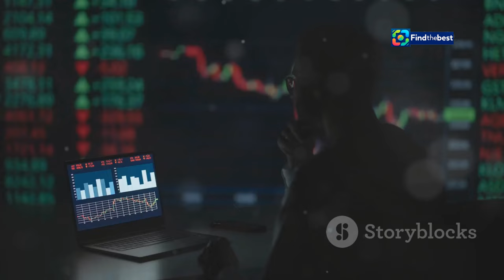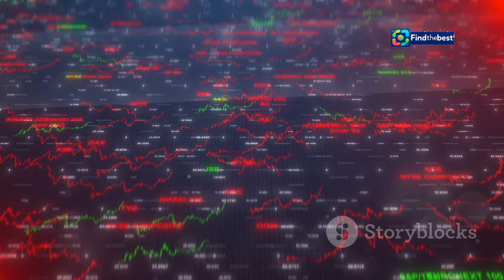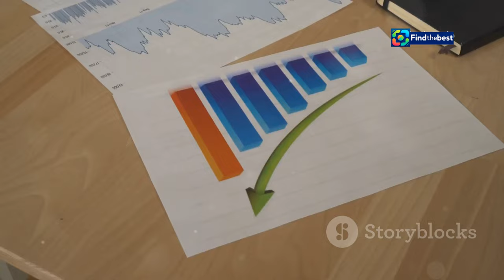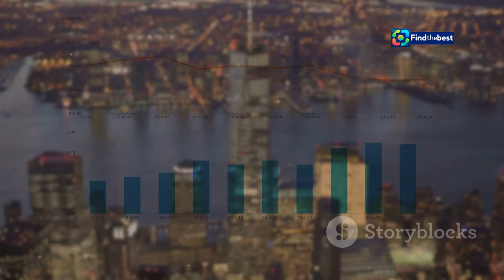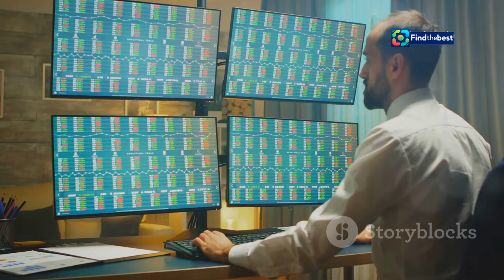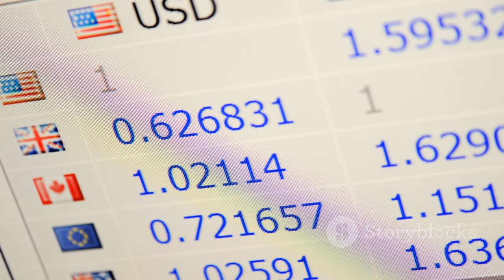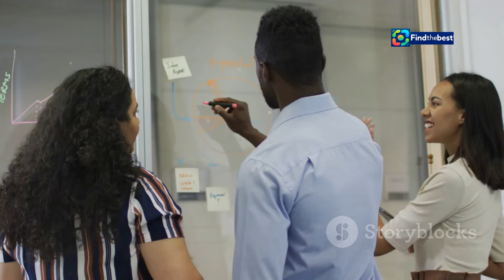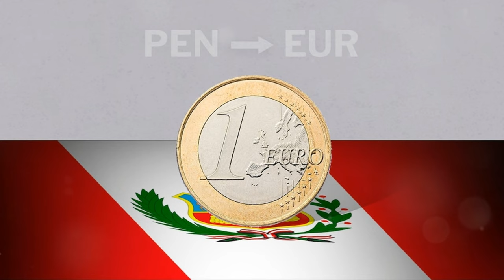Euro: Cotización de Apertura en Perú - 1 de Octubre 2024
OUTLINE:
00:00:00 Euro Opens Lower Against a Resilient Sol
00:01:04 Euro's Performance in Recent Times
00:02:05 2024 and Beyond
00:02:38 A Beacon of Stability in Latin America
00:03:36 Factors Influencing Currency Markets
00:04:30 Climate and Its Economic Impact
00:05:10 Stability and Uncertainty in Peru
00:06:18 A Boon for Peruvians
00:07:22 Uncertainties and Opportunities
00:08:29 A Currency of Resilience

 cotización de apertura hoy 1 de octubre en Perú:https

**Category:**
News & Politics

**Spanish Description:**
📈 ¡Bienvenidos a nuestra actualización económica del 1 de octubre de 2024! 🌍 Hoy analizamos la cotización de apertura del Euro en Perú, donde se encuentra a **4,10 soles**, una disminución del **0,6%** en comparación con la jornada anterior. 💵

En el video, exploraremos:
- 📉 El comportamiento del Euro y su volatilidad en la última semana.
- 💡 Las proyecciones económicas para el 2024 y los factores que podrían afectar el crecimiento del PIB.
- 🌦️ La resiliencia del sol peruano frente a la crisis política y económica en la región.

¡No te pierdas las últimas noticias y tendencias en el mundo financiero! 📅

**English Title:**
Euro: Opening Exchange Rate in Peru - October 1, 2024

**English Description:**
📈 Welcome to our economic update for October 1, 2024! 🌍 Today we analyze the opening exchange rate of the Euro in Peru, currently at **4.10 soles**, down **0.6%** compared to the previous day. 💵

In this video, we will explore:
- 📉 The Euro's performance and its volatility over the past week.
- 💡 Economic projections for 2024 and factors that could impact GDP growth.
- 🌦️ The resilience of the Peruvian sol against political and economic turmoil in the region.

Don’t miss out on the latest news and trends in the financial world! 📅